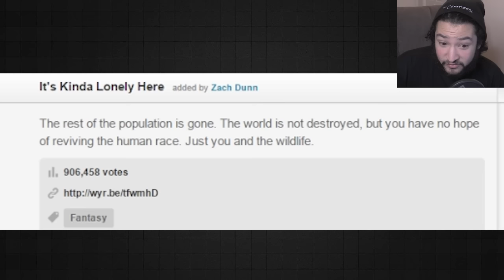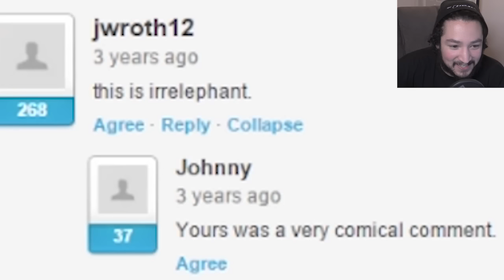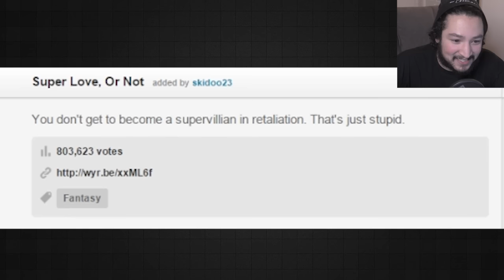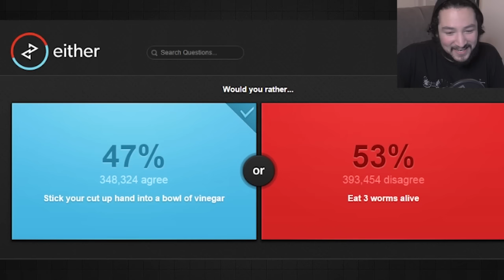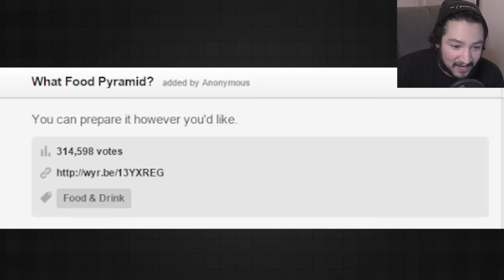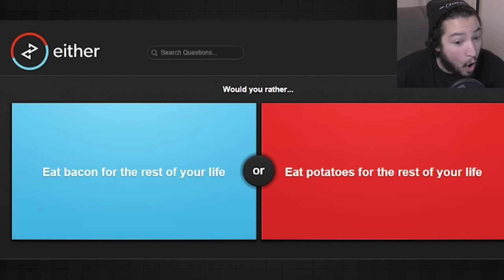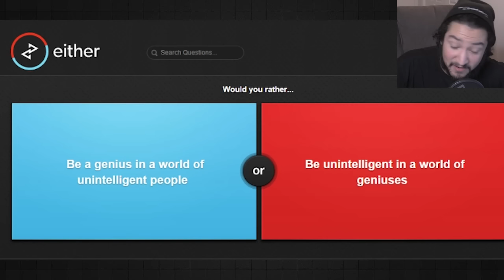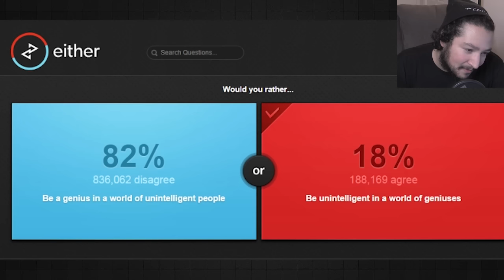ELEPHANT & POTATOES - WOULD YOU RATHER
Leave a LIKE for more Would You Rather

Playing a game of Would You Rather . A browser based game of choice that shows what people are truly thinking deep down. The choices are so crucial that they effect the story in a way Telltale Games can only dream of. How many weird questions will we get? And how will we apply our vast knowledge and logic to get the best possible outcome before the world explodes?!